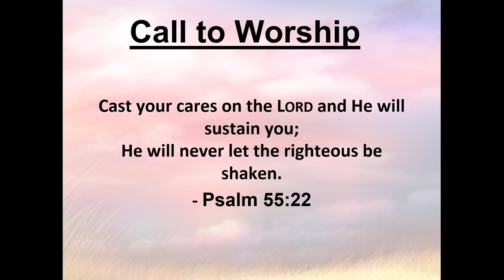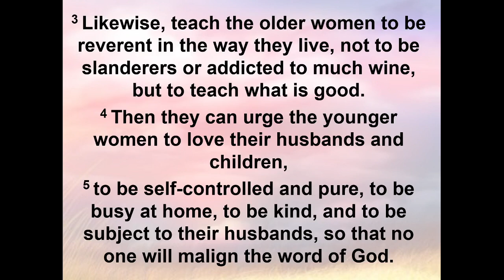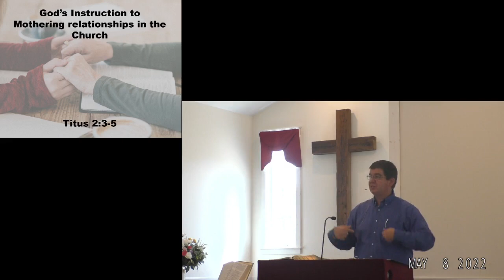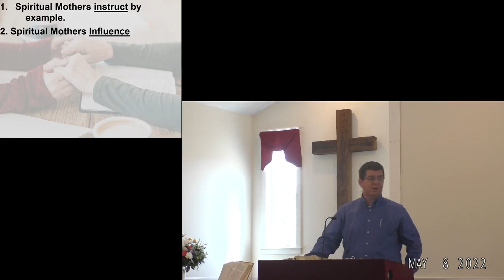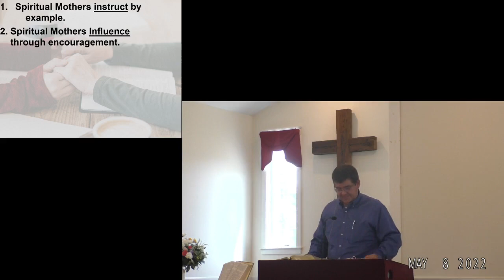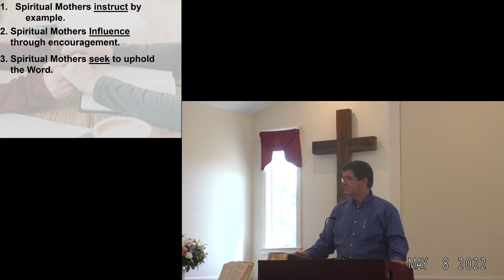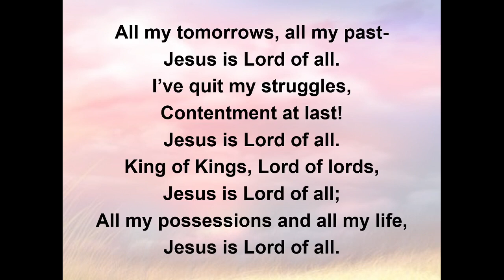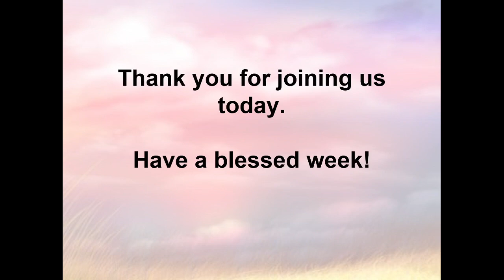5/8/2022 Happy Mothers Day